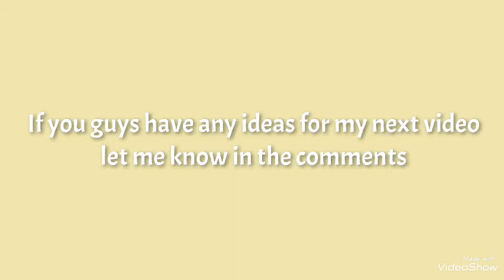Minecraft speed build- Mushroom house 🍄✨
Hello guys,